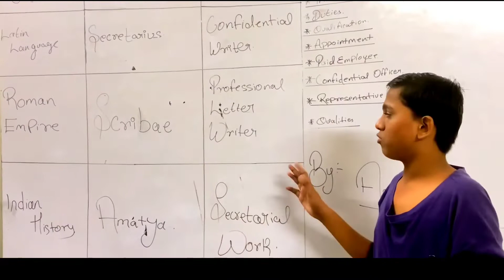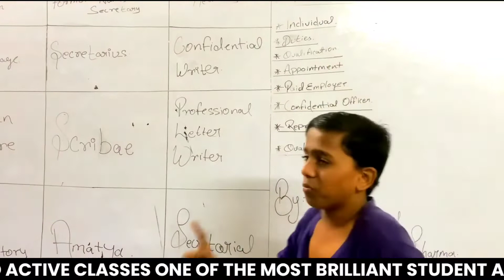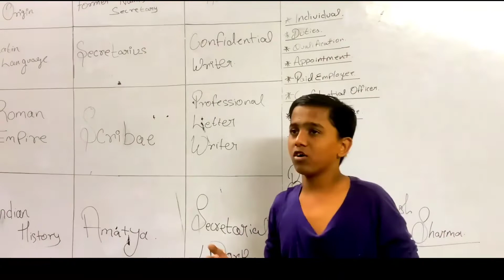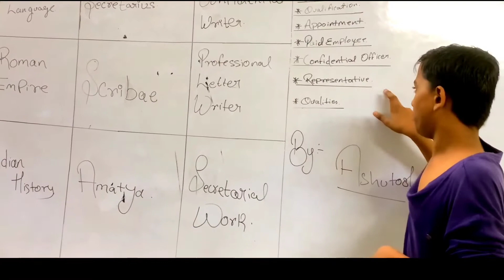Presentation done by the student.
Presented very enthusiastically.